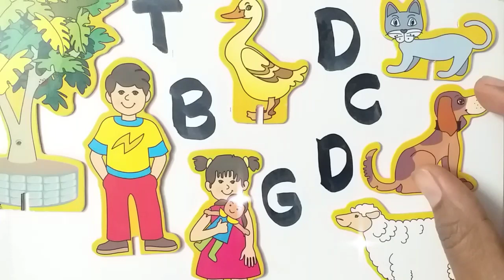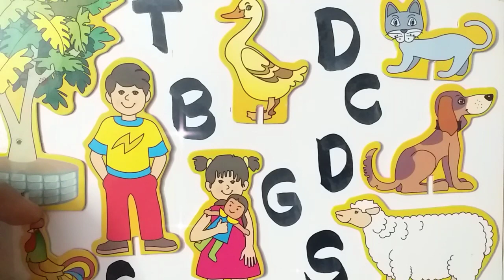ABCD🍎⚽️🐈🐕 l write✍ abcd Learn english alphabet with l A for apple l b for ball l write 1234 lNumber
A for apple b for ball c for cat , abcd , alphabet with examples  ,english varnamala

Learn with fun l abcd l abcd song l phonic song alphabets l a for apple b for ball c for cat l

your query
a for apple
abcdefghi
english alphabet
abcd with examples
abcd cartoon
a for aeroplane a for apple b for boy
abcd rhymes
abcd alphabet
afor apple b for badka apple
abcd
abcd varnamala
abcd alphabet song
kids alphabet
english varnamala
alphabets for kids
abc song
apple apple
abcd abcd

एबीसीडी
वर्णमाला
ए फ़ॉर एप्पल बी फ़ॉर बॉय सी फ़ॉर कैट डी फ़ॉर डॉग